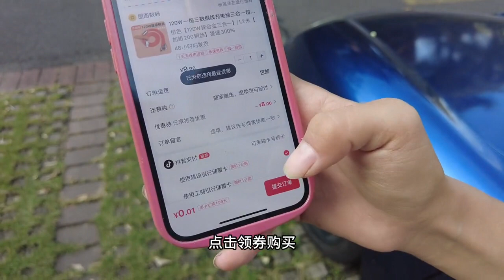充电速度特别快，适用于各种手机，赶紧去薅羊毛吧#一拖三数据线